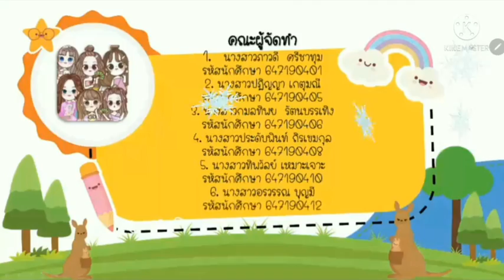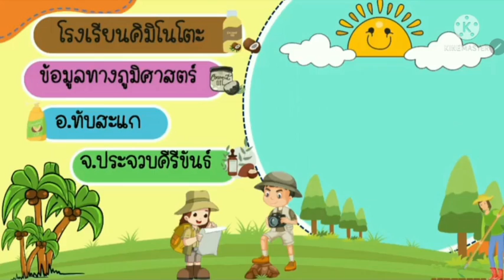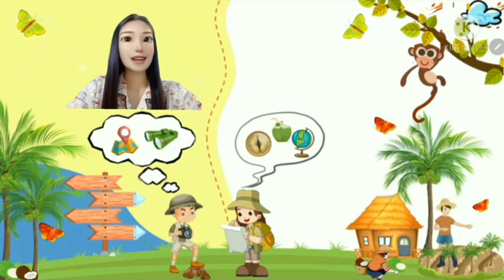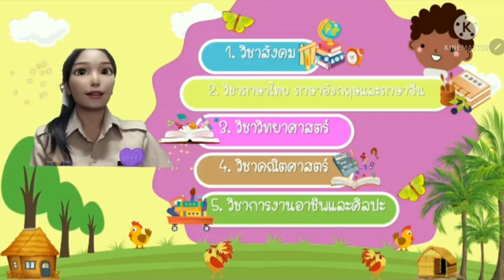งานกลุ่มช่วงออนไลน์ วิชาปรัชญาการศึกษา ของนักศึกษาป.บัณฑิตวิชาชีพครู หมู่ 4 รุ่น 23 MCRU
กลุ่มคิมิโนโตะ หมู่4
ภาวดี 401
ปฏิญญา 405
กมลทิพย์ 406
ประดับพินท์ 408
ทิพวัลย์ 410
อรวรรณ 412